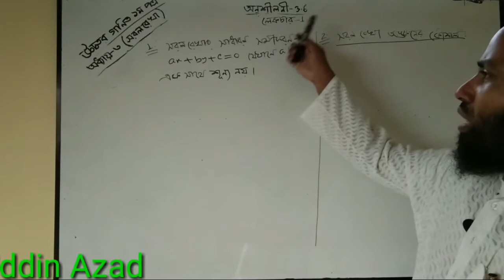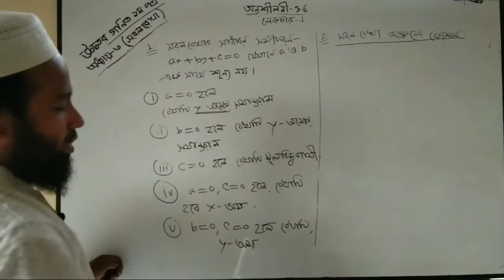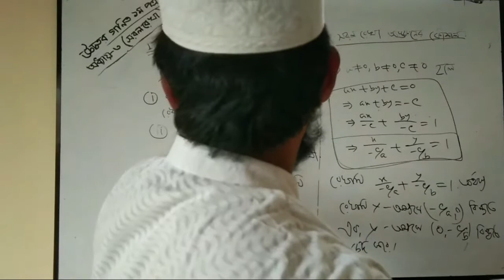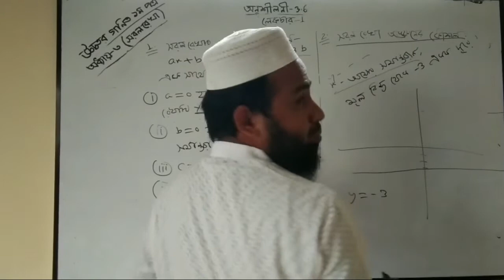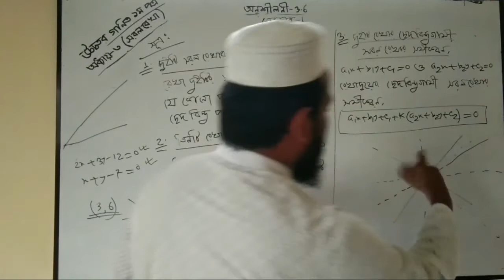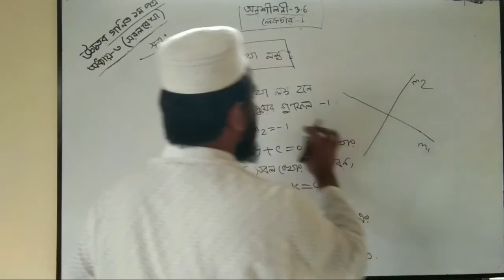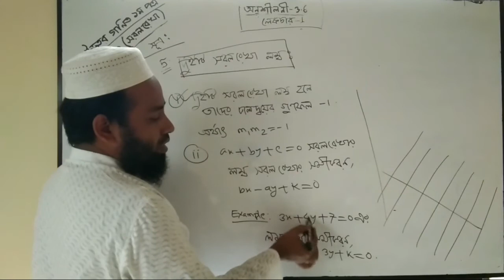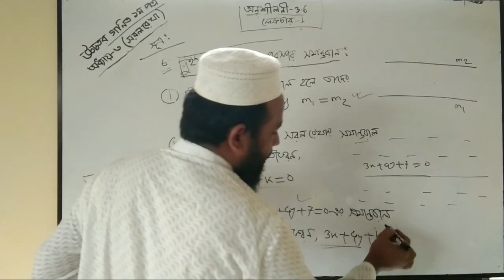Lecture-1 || সরলরেখা-৩.৬ || Straight Lines-3.6 || HSC Higher Math 1st paper.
উচ্চতর গণিত ১ম পত্র, সরলরেখা ,অনুশীলনী-৩.৬,একাদশ-দ্বাদশ শ্রেণি ,তৃতীয় অধ্যায়।